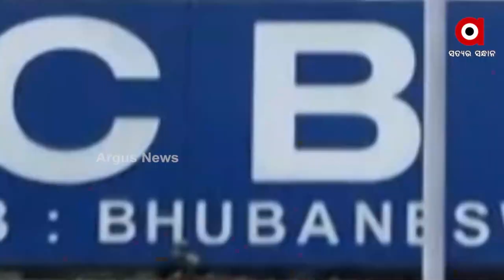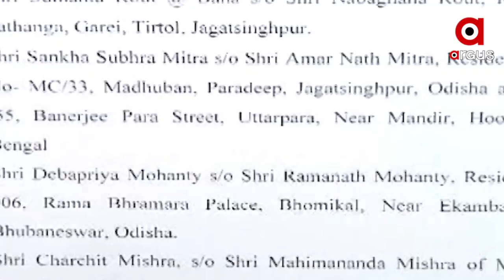ଅଡ଼ୁଆରେ ଶିଳ୍ପପତି ମହିମା ମିଶ୍ରଙ୍କ ପରିବାର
ଆଜି ଭୋରୁ ସାନ ପୁଅ ଚର୍ଚିତଙ୍କୁ ଗିରଫ ପରେ ମହିମାଙ୍କ ସହ ବଡ଼ ପୁଅ ଚନ୍ଦନଙ୍କୁ ଘନ ଘନ ଜେରା । ସେପଟେ ଓଏସଏଲକୁ ସରୋଜ ଦାସ ଦେଖାଇଥିବା  ଅହେତୁକ ଅନୁକମ୍ପା ନେଇ ଅର୍ଗସ ହାତରେ ଲାଗିଲା ଏକ୍ସକ୍ଲୁସିଭ୍ ଦସ୍ତାବିଜ୍ ।